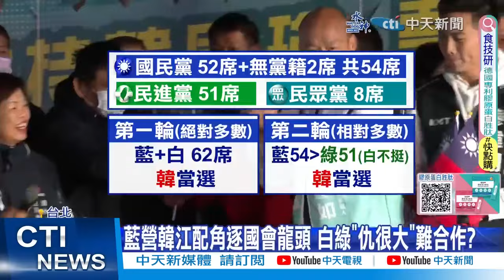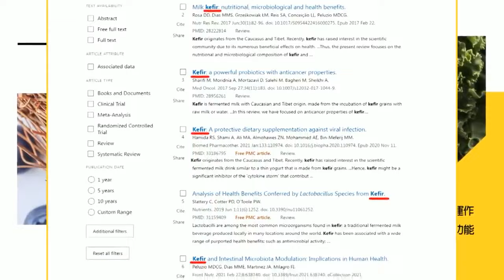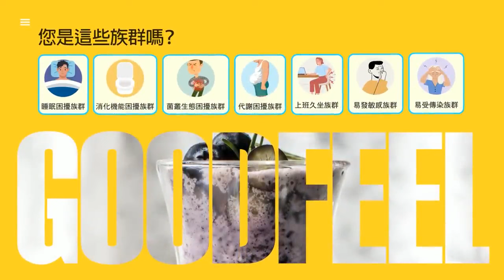【政治發燒題】蔡壁如下一步是這職務? 吳子嘉:幫柯"牽制"8人｜預見黨內恐分裂 韓國瑜先出拳 仍保留合作空間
00:00 韓江配角逐國會龍頭 估二輪投票"韓國瑜會贏"
02:20 預見黨內恐分裂 韓國瑜先出拳 仍保留合作空間
02:58 韓國瑜角逐立院龍頭 沒選上就辭不分區? 韓辦回應
03:18 立院龍頭挺誰? 柯文哲發聲曝"集體意志"
03:58 中時社論:搖擺柯文哲 民主監督或走向泡沫
04:42 內閣受慰留看守至520 在野憂施政擺爛
05:07 蔡壁如下一步是這職務? 吳子嘉:幫柯"牽制"8人
05:34 批黃捷進國會"沒作用" 郭正亮:人家把妳當小丑